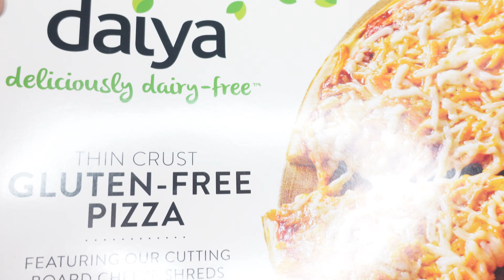ASMR Fried Chicken, Cheese & Turkey Pepperoni Pizza | Eating Sounds | No Talking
ASMR eating fried ranch chicken wings, cheese & turkey pepperoni pizza. Burps